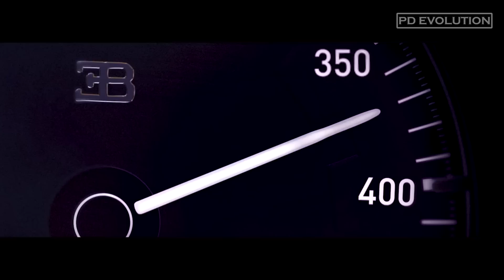BUGATTI CHIRON EVOLUTION (1999-2020) The History of Chiron